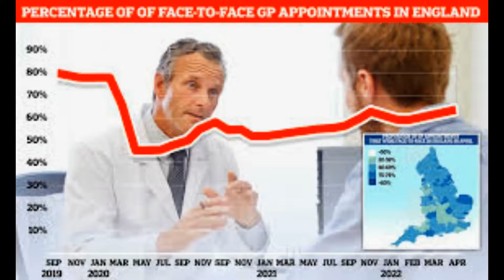Anthea Turner 62 reveals she penned a letter to ex Grant Bovey 61 about how the menopause was a